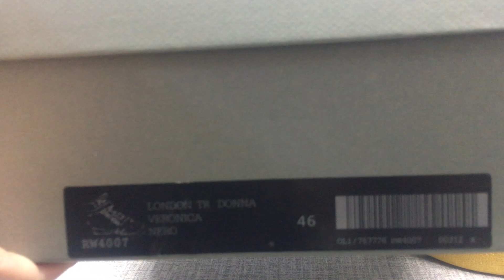GUISEPPE ZANOTTI UNBOXING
If you like my video and  welcome to suberibe my youtube ID or you can add my whats app and Instagram for mpre communication